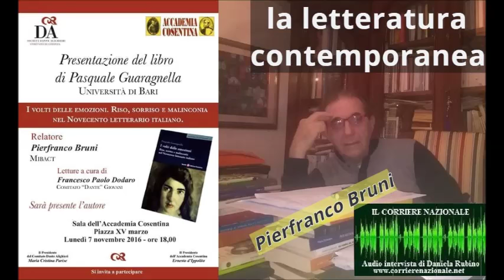Pierfranco Bruni e la letteratura contemporanea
Due audiointerviste a cura e montaggio di Daniela Rubino del Corriere Nazionale, al Prof. Pierfranco Bruni: “Pierfranco Bruni presenta il libro del Prof. Pasquale Guaragnella” e “Pierfranco Bruni e la letteratura contemporanea”

Cosenza - Lunedì 7 novembre, il Prof. Pierfranco Bruni (Mibact) presenta il libro di Pasquale Guaragnella, "I volti delle emozioni. Riso, sorriso e malinconia nel Novecento letterario italiano", presso la Sala dell’Accademia Cosentina, Piazza XV marzo a Cosenza. Sarà presente l’autore.

Pierfranco Bruni: "Si vive tra i silenzi e le parole. Troppi silenzi troppe parole. Basta guardarsi in uno specchio per definire tutto. Parlo di letteratura e parla di vita. Ormai non so fare altro. Oddio, lasciamo perdere questa mia caduta… Forse l’amore, alla mia età, cerco di viverlo con impegno e con devozione. Ci vuole fantasia. Ma è nella vita che occorre fantasia, mistero, segreti. La letteratura ha bisogno della esperienza di esistere. La vita è una esperienza che ha bisogno di recuperare quotidianamente il senso della memoria e dell'immaginario. La scrittura ci offre un dono. Il dono della ambiguità. Noi possiamo scrivere anche ciò che non pensiamo. Che fingitore lo scrittore... Ma lo scrittore dice anche le verità che nessuno vorrebbe sentire. Abita la finzione e la verità. Dove sta la finzione? Nella verità. E la verità? Nella finzione. Siamo in un gioco indefinibile. Ecco perché i volti delle emozioni sono nelle parole tra il riso, il sorriso e la malinconia. Nella letteratura i volti sono l'essenza del maestoso senso della metafisica dell'anima. Ho letto con attenzione il libro di Pasquale Guragnella dal titolo affascinante: “I volti delle emozioni. Riso, sorriso e malinconia nel Novecento letterario italiano”. Non si poteva che dare l’incipit a Pirandello. È un libro che ha molto fascino. Non solo per i temi trattati ma anche per il linguaggio che attraversa tutte le pagine. Il misterioso incanta perché è la letteratura che intreccia il sorridere delle nostalgie e all’interno di questo percorso ci sono i viaggi e l’esperienza. Pirandello come punto di riferimento. Ma da questo porto sicuro si parte per superare ciò che è stato il naturalismo e anche il verismo. De Roberto è un altro esempio. Oltre il nome degli scrittori citati ci sono le metafore che ordinano il misterioso che ha una voce “esoterica” importante. Il riso e il sorriso sono nelle ironie che camminano nel viaggio di una letteratura che tocca il suo estremo con Palazzeschi e quella malinconia dettata dallo scorcio di un decadente sorriso giunge a Sbarbaro. Un poeta centrale del Novecento. Completamente dimenticato. Ma in questo viaggio occupa un luogo dell’attraversare la parola e le poetiche grazie all’incanto del messaggio lirico nelle evocazioni.  Guaragnella è un viandante nella letteratura. Perché si accosta ad autori che potrebbero avere scoglie diversi ma che trovano un unico abitato: la letteratura, in fondo, non conosce sradicamenti e spartizioni. Da Sbarbaro a Vittorini. Da Vittorini al deserto e alle terre promesse di Ungaretti. È un viaggiare tra gli scoglie e le “eresie” di una letteratura che ha conosciuto le sue ufficialità stereotipate. Ma qui siamo oltre. Siamo non solo alla letteratura come creazione e come fantasia, ma ad una letteratura come pensiero. Pirandello e Ungaretti sono la malinconia del riso e del porto sepolto. Tutto nel senso di un cerchio che trova domande e mai risposte. Penetrare il senso di questo mistero è penetrare la parola non come curiosità ma come dimensione onirica. È come togliere il velo alle maschere. Non la polvere. Ma le maschere e quindi specchiarsi.  C’è sempre una strana dialettica nella letteratura, come nel caso di Pasolini e Calvino, perché la letteratura non è esperienza di una consapevolezza. È esperienza ma è esperienza del gioco di esistere. Sia Pirandello che Ungaretti sono stati dei grandi giocatori. Giocatori tra le parole e portatori di un vocabolario e di una forma che hanno segnano tutto il Novecento".